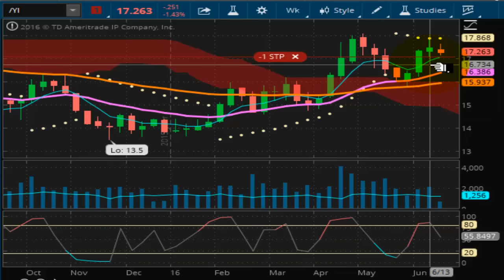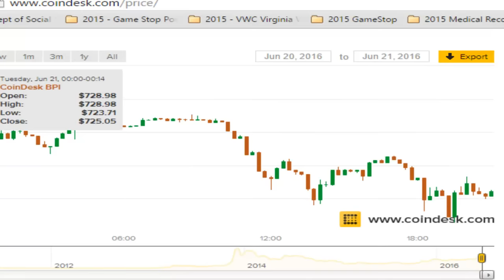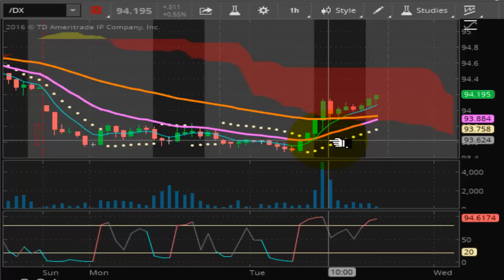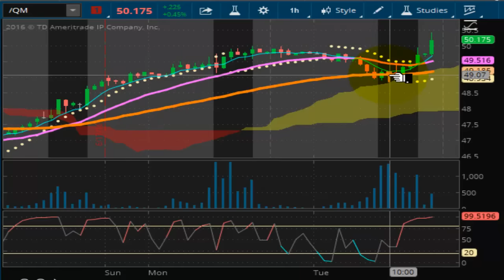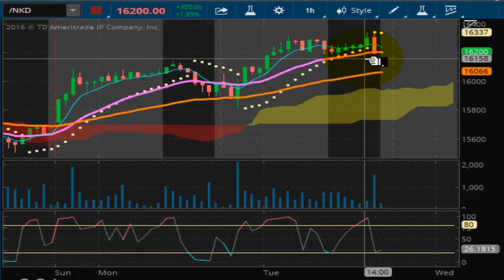TVR [#84] 06-21-2016 END OF DAY REPORT - FED RESCUES PETRO DOLLAR GOLD GETS CRUSHED